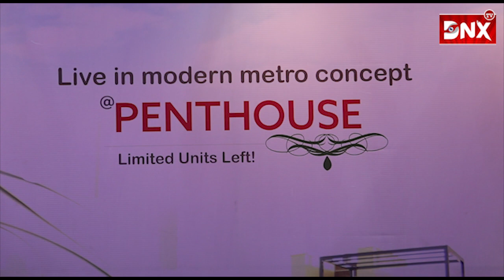Credai Expo Raipur :Srishti's PALAZZO